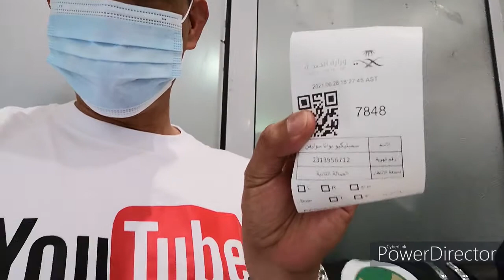Riyadh Covid Vaccination Centers / Second Dose Pfizer-BioNTech / Riyadh EXPO, KSA